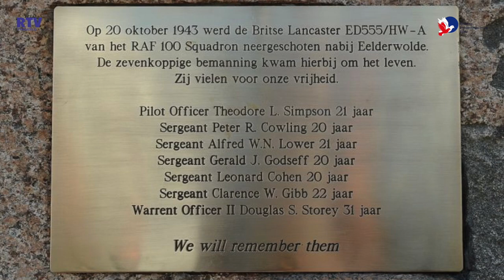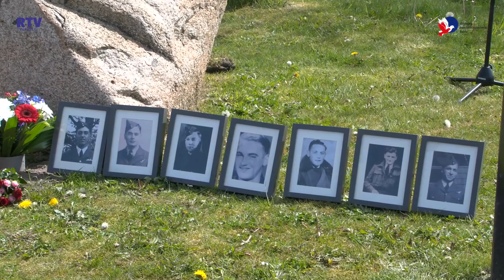4 mei 2023 herdenken Eede/Paterswolde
Lancaster momument in Eelderwolde werd ook op 4 mei 2023 weer bezocht, er werd stil gestaan bij de omgekomen vliegers die in de buurt zijn neer gestort.
Bij de herinneringsteen in de Duinen in Eelde werd ook op 4 mei 2023 weer stil gestaan.